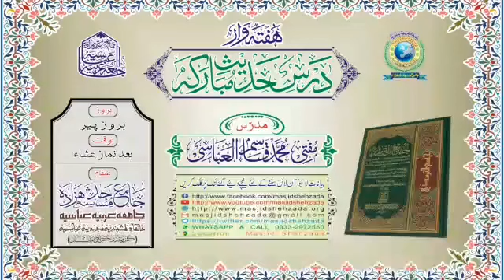Ikhlaas Ki Haqiqat Or Barakaat || Dars e Hadees e Nabwiﷺ || Jama_masjid_shehzada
‏○ہفتہ وار لائیو ۔ ۔ ۔ ۔ *درسِ حديثِ مُباركہ*○
*مدرّس*؛ مفتی *مُحمَّد قاسِم* العبّاسی
*موضوع*؛ "اخلاص کی حقیقت اور برکات"
*مورّخہ*؛ 06، جون 2022 / ٦، ذيقعد، ١٤٤٣
*بوقت*؛ ( بروزِ پیر ) [ بعد نمازِ عشآء ]
( کتابُ الزُّھد ۔۔۔۔۔۔ *جامع التّرمذی* )
( کراچی پاکستان )